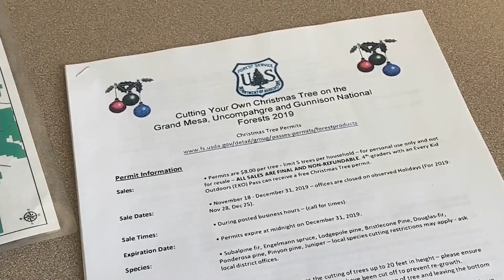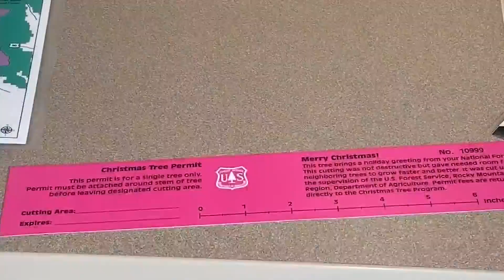CHRISTMAS TREE PERMITS